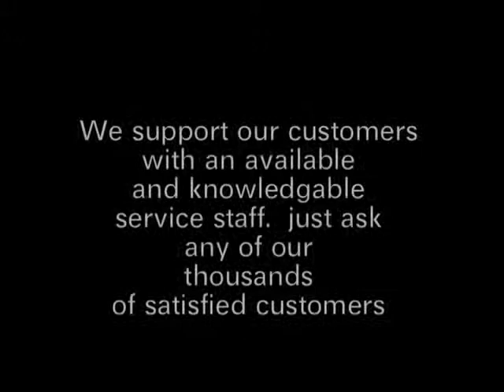38A Return Conveyor w Rip Saw